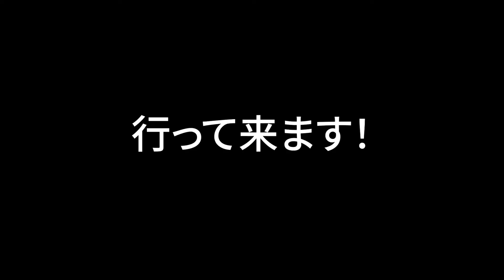【飛行機】新千歳空港行きフライト上空撮影。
飛行機は離陸の時が１番好きな瞬間です。上昇中の
眼下の景色は良いよね。
途中夢の中へ、起きたら北海道上空